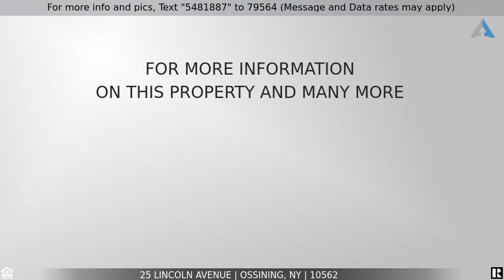Priced at $474,222 - 25 Lincoln Avenue, Ossining, NY 10562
Corner Property w/Fenced-in Yard

Beautifully updated and well maintained Cape Cod on corner, fenced-in level property. New heating system and new central air! Conveniently located to village, schools and park, this home has a spacious, updated kitchen with quartz counters, new appliances and recessed lighting. First floor master bedroom with dressing room and updated first floor bath. Two spacious bedrooms on second level with full bath. Semi-finished basement with attached garage. Many wonderful features such as hardwood floors and crystal door knobs. Terrific rear deck, shed and vegetable garden. Move right in!